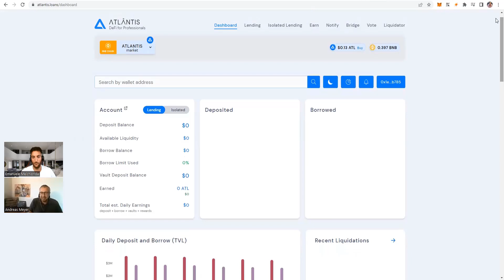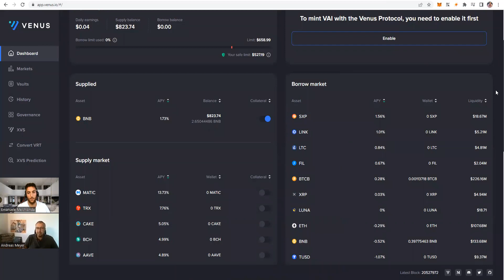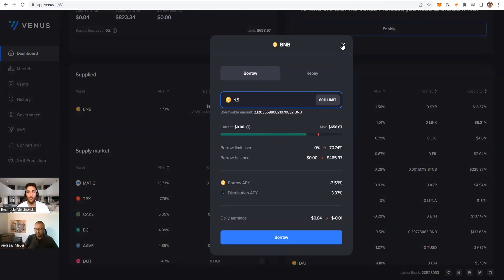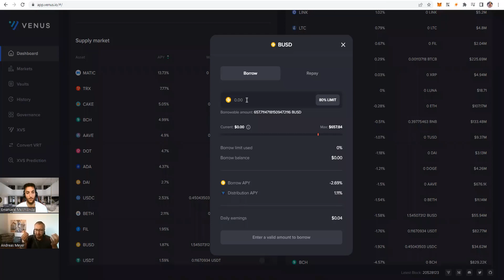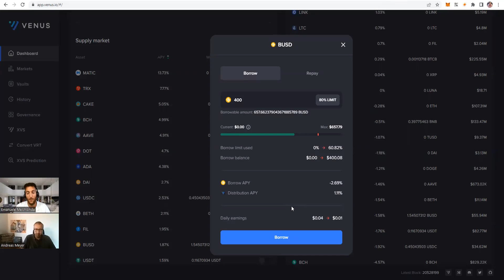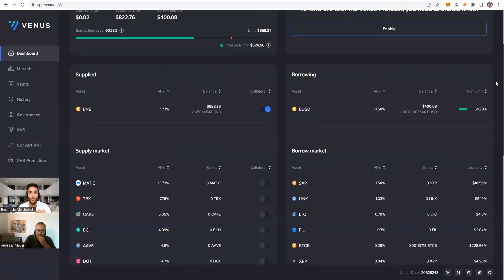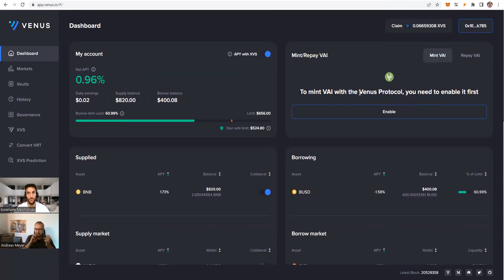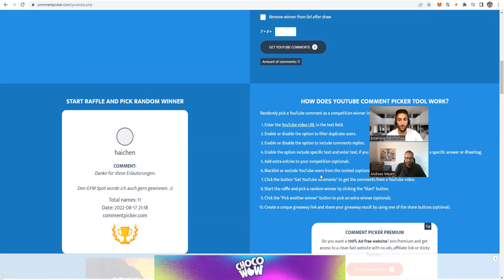BNB und Stablecoins vermehren I Schritt für Schritt Tutorial I Geld mit Kryptowährungen verdienen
In dieser heutigen Episode durchleuchten Andreas und meine Wenigkeit einige Crypto Lending / Borrowing Plattformen, wie zum Beispiel Venus Finance, GymNetwork und Co. Wir zeigen dir, wie du deine BNB, Stablecoins sowie auch andere Altcoins vermehren kannst!

Wir verlosen zusätzlich auch einen GymNet Spot im Wert von 0.1 BNB.

Frage an Dich: welche Lending/Borrowing Plattform bevorzugst du? Schreib deine Meinung gerne ins Kommentarfeld rein!

Schlüsselwörter:

Krypto Lending
Krypto Lending Plattformen
Krypto Lending Plattformen im Test
Beefy Finance
Beefy Finance Review
Beefy Finance Review deutsch
Venus Finance
Venus Finance Review
Venus Finance Review deutsch
Alpaca Finance
Alpaca Finance deutsch
Alpaca Finance review deutsch
GymNet
Gymnetwork
gymnetwork bnb earnings
gymnetwork auszahlungen
gymnetwork  review
gymnetwork farming
Beefy Finance lending
Venus Finance lending
Alpaca Finance lending
Gymnetwork lending